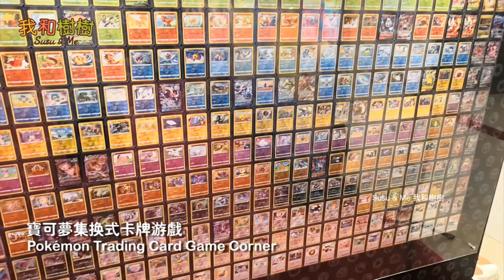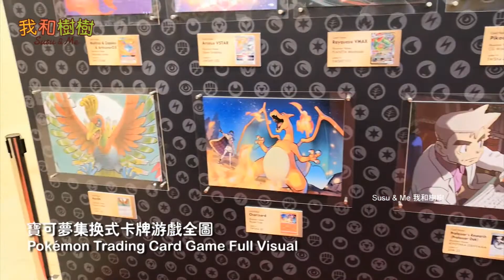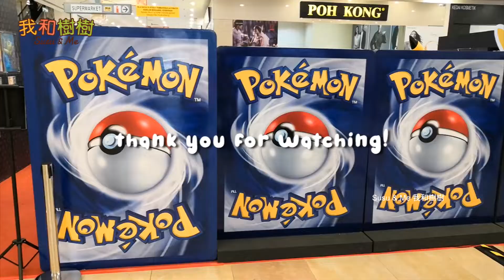【马来西亚 活动旅游 VLOG】宝可梦25周年巡回展览 | Malaysia Activity Pokemon TGC 25th Year Exhibition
一起和你最爱的宝可梦出发冒险吧!
Go! Pikachu~
⚡Thunderbolt⚡

• Selfie Stick L01

關於我的頻道:
嗨, 大家好,
我是Kelvin,
我是來自馬來西亞的九零後BOY,

在這裡你可以看到小資男的旅遊與烹飪生活哦~

謝謝你們^_^

ABOUT MY CHANNEL :
Hi everyone,
I'm Kelvin,
90s boy from Malaysia,

You can have a ordinary boy travel & cooking vlog~

Thank You^_^